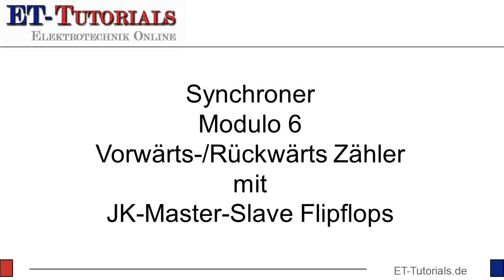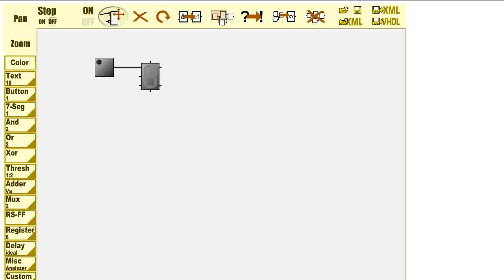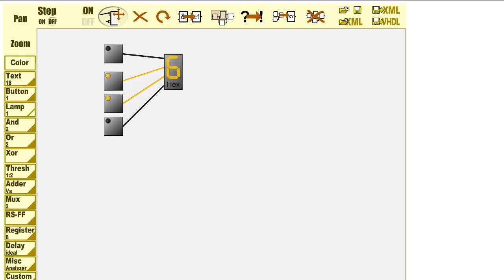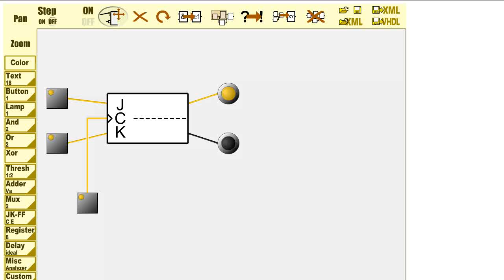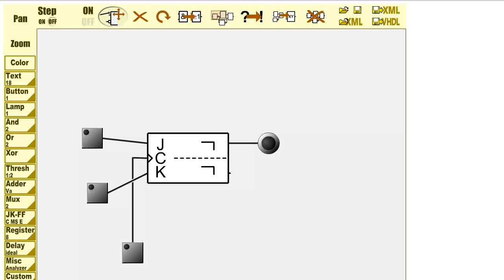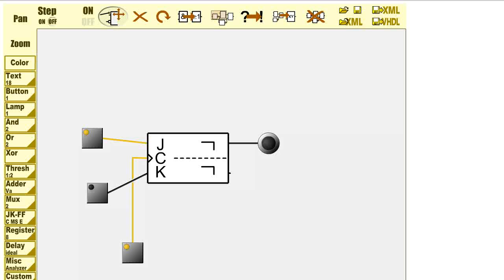Aufgabenstellung.flv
Aufbau eines synchronen Modulo 6 Vorwärts-/Rückwärtszählers mit JK-Master-Slave-Flipflops